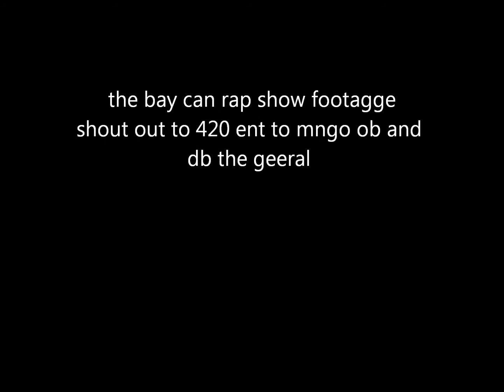the bay can rap